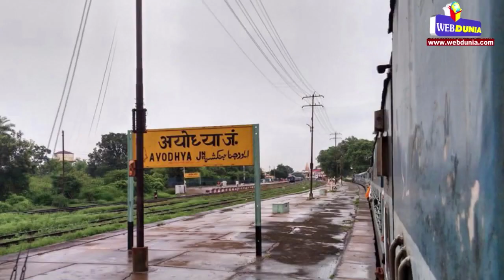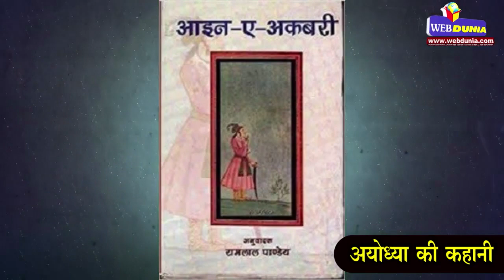Ayodhya Case : Ram mandir-Babri Masjid विवाद और इतिहास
1813 : पहली बार हिन्दू संगठनों ने दावा किया कि 1528 में बाबर के सेनापति मीर बांकी ने मंदिर तोड़कर अयोध्या में मस्जिद बनाई।
1853 : विवाद की शुरुआत 1853 में हुई जब इस स्थान के आसपास पहली बार सांप्रदायिक दंगे हुए।
1859 : अंग्रेजी प्रशासन ने विवादित जगह के आसपास बाड़ लगा दी और मुसलमानों को ढांचे के अंदर और हिंदुओं को बाहर चबूतरे पर पूजा करने की अनुमति दी गई।
1885 : फरवरी 1885 में महंत रघुबर दास ने फैजाबाद के उप-जज के सामने याचिका दायर कर मंदिर बनाने की इजाजत मांगी, लेकिन उन्हें अनुमति नहीं मिली।
1949 : असली विवाद तब शुरू हुआ जब 23 दिसंबर 1949 को भगवान राम और लक्ष्मण की मूर्तियां विवादित स्थल पर पाई गईं। उस  समय हिंदुओं का कहना था कि भगवान राम प्रकट हुए हैं, जबकि मुसलमानों का आरोप था कि रात में चुपचाप किसी ने मूर्तियां रख दी। उस समय सरकार ने इसे विवादित ढांचा मानकर ताला लगवा दिया।
1950 : 16 जनवरी 1950 को गोपालसिंह विशारद नामक व्यक्ति ने फैजाबाद के सिविल जज के सामने याचिका दाखिल कर पूजा की इजाजत मांगी, जो कि उन्हें मिल गई, जबकि मुस्लिम पक्ष ने इस फैसले के खिलाफ अर्जी दाखिल की।
1984 : में मंदिर बनाने के लिए विश्व हिंदू परिषद ने एक कमेटी का गठन किया।
1986 : फैजाबाद के जज ने 1 फरवरी 1986 को जन्मस्थान का ताला खुलवाने और हिन्दुओं को पूजा करने का अधिकार देने का आदेश दिया। इसके विरोध में बाबरी मस्जिद संघर्ष समिति का गठन किया गया। उस समय केन्द्र में कांग्रेस की सरकार थी और राजीव गांधी प्रधानमंत्री थे।
1990 : भाजपा नेता लालकृष्ण आडवाणी ने सोमनाथ से अयोध्या के लिए एक रथयात्रा शुरू की, लेकिन उन्हें बिहार में ही गिरफ्तार  कर लिया गया।
1992 : यूपी के तत्कालीन मुख्‍यमंत्री कल्याणसिंह ने विवादित स्थान की सुरक्षा का हलफनामा दिया, लेकिन 6 दिसंबर 1992 को कथित रूप से भाजपा, विश्व हिन्दू परिष, और शिवसेना समेत दूसरे हिंदू संगठनों के लाखों कार्यकर्ताओं ने ढांचे को गिरा दिया। देश भर में हिंदू-मुसलमानों के बीच दंगे भड़के गए, जिनमें करीब 2000 लोग मारे गए।
2003 : इलाहाबाद हाईकोर्ट ने 2003 में झगड़े वाली जगह पर खुदाई करवाने के निर्देश दिए ताकि पता चल सके कि क्या वहां पर कोई राम मंदिर था।
2010 : 30 सितंबर 2010 को इलाहाबाद हाईकोर्ट ने आदेश पारित कर अयोध्या की 2.77 एकड़ विवादित भूमि को 3 हिस्सों में बांट दिया। एक हिस्सा रामलला के पक्षकारों को मिला। दूसरा हिस्सा निर्मोही अखाड़े को, जबकि तीसरा हिस्सा सुन्नी सेंट्रल वक्फ बोर्ड को मिला।
2011 : उच्चतम न्यायालय ने 2011 में हाईकोर्ट के फैसले पर रोक लगा दी।
2019 : सुप्रीम कोर्ट ने इस बहुचर्चित मामले की 6 अगस्त से 16 अक्टूबर 2019 लगातार सुनवाई। अब फैसले का इंतजार।